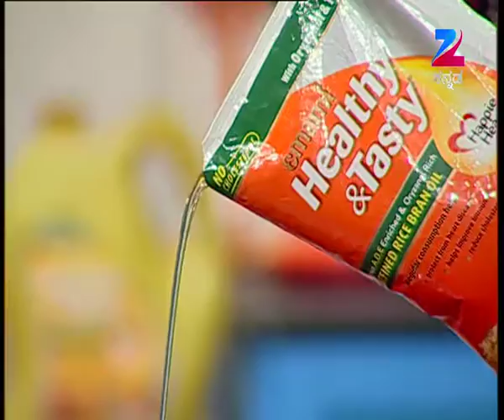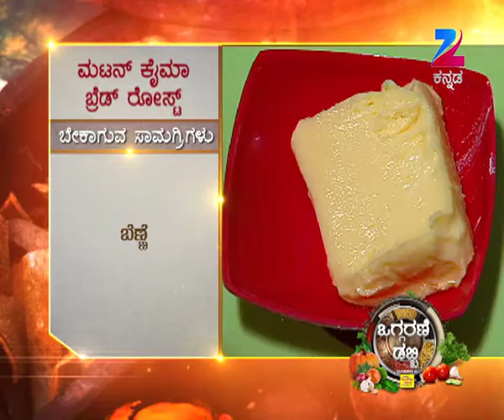Oggarane Dabbi | Kannada Serial | Full Episode - 1438 | Zee Kannada